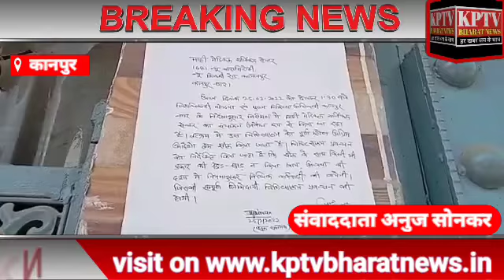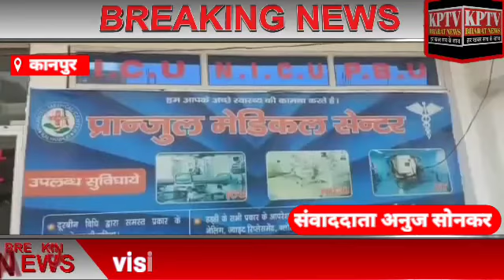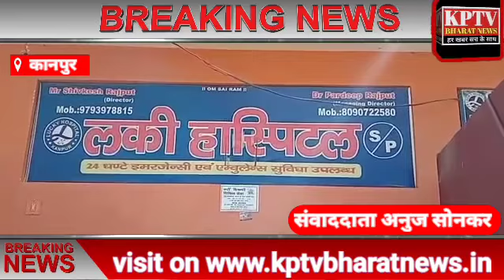कानपुर में संचालित मौत के अस्पतालों पर जिला प्रशाशन ने शिकंजा कसना शुरू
कानपुर में संचालित मौत के अस्पतालों पर जिला प्रशाशन ने शिकंजा कसना शुरू कर दिया है,,,कानपुर जिलाधिकारी नेहा शर्मा के आदेश पर कानपुर के कई मानक विहिन अस्पतालों को सील किया गया,,,,जिससे अस्पताल संचालकों में हड़कंप मचा हुआ है,,,

जिलाधिकारी नेहा शर्मा ने बताया कि लगातार मिल रही शिकायतों के आधार पर जांच कराई गई,,,और जो अस्पताल मानक विहीन पाए गए उनपर कार्यवाही की गई है,,,,

उनका कहना था कि जिन अस्पतालों में कोई प्रकाशित डॉक्टर या नर्स नही थी उनपर स्वास्थ विभाग द्वारा कार्यवाही की गई है,,,,,उन्होंने बताया कि सबसे ज्यादा मामले कल्याणपुर क्षेत्र के थे,,,,जिसमे चार अस्पतालों पर कार्यवाही की जा चुकी है,,,,इसके साथ ही अगर कानपुर में कही अन्य अस्पताल की कोई सूचना मिलती है तो उसपर भी कार्यवाही होगी,,,,।